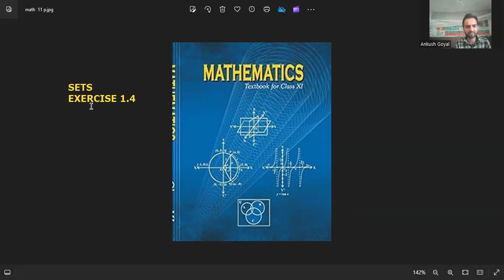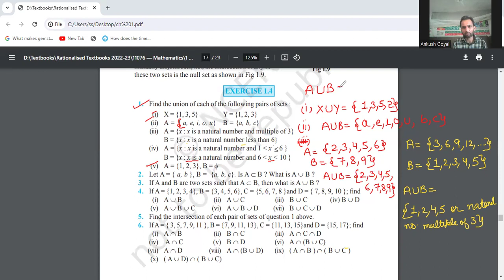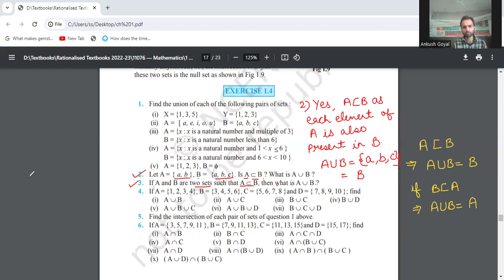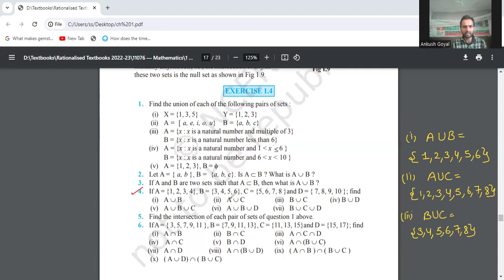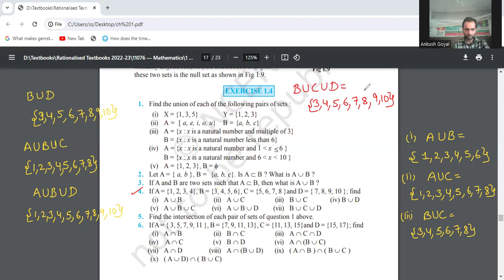Class 11|MATH| Chapter 1| Sets | Ex 1.4 | Q1 TO Q4 | NCERT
Class 11 Math Session 2024-25